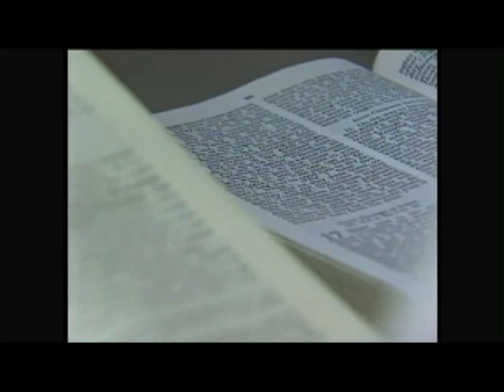Can Christianity and Science Coexist?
Dr. Francis Collins, an evangelical and prominent geneticist, defends evolution.